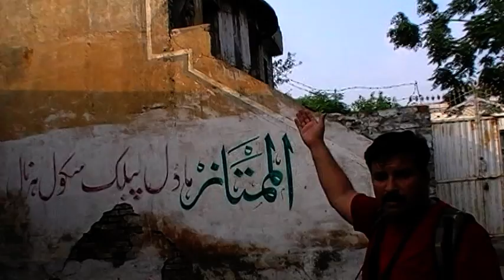Master Tara Singhs Gurdwara & Mandir village Harnal Dist Rawalpindi Punjab Pakistan